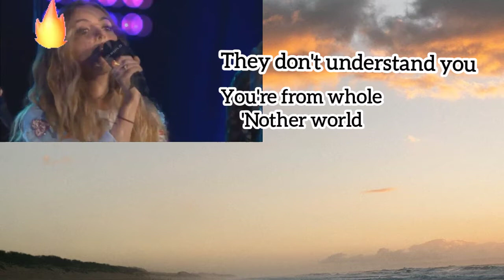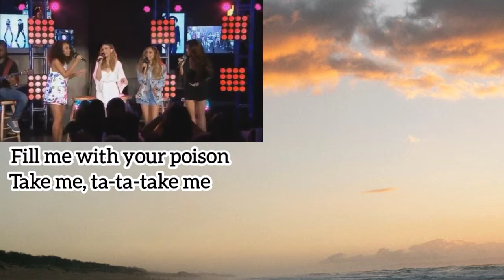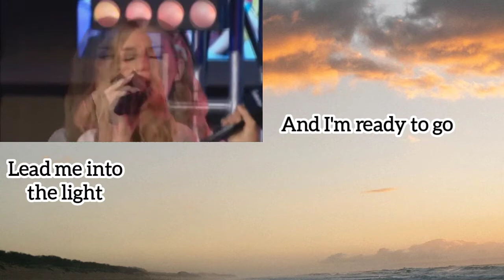Little Mix: 😨 great pop cover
they nailed that song, wow, amazing cover!!! I can't believe it!! 😨🙊